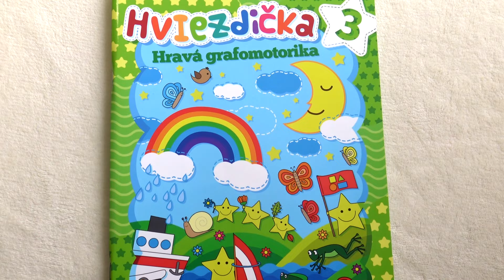Trénujte grafomotoriku s našimi HVIEZDIČKAMI! 🖐🤩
⭐️Pracovné zošity HVIEZDIČKA 1,2,3 sú na to ideálnym pomocníkom!
⭐️Pri kreslení čiar, vlnoviek, neskôr špirál či slučiek si dieťa dôkladne precvičí svaly zápästia a pripraví tak rúčku na budúce písanie! ✍️

V akciovom balíčku Hviezdička získavate za skvelú cenu spolu až 300 strán rozmanitých cvičení